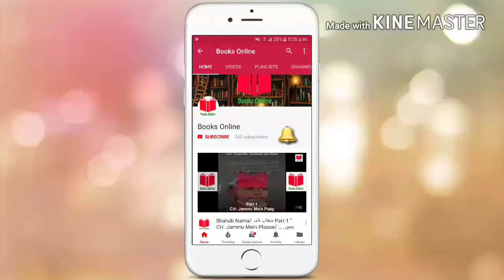Alipur Ka Ailee/ علی پور کا ایلی Part 48 " CH: Gooriyan / گوریاں " Urdu/Hindi Book by Mumtaz Mufti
Alipur Ka Ailee/ علی پور کا ایلی Part 48 " CH: Gooriyan / گوریاں " Urdu/Hindi Book by Mumtaz Mufti/ ممتاز مفتی ✔

The main chapters of this video are:
00:00 - Introduction/ تعارف
00:48 - Baki Mulakat Par/ باقی ملاقات پر
08:08 - Safeed Manzil/ سفید منزل
11:29 - Bey Maani Bey Musaraf/ بے معنی بے مصرف
16:32 - Mulakatin/ ملاقاتیں

Listen this epic book and masterpiece in Urdu Literature by Mumtaz Mufti/ ممتاز مفتی.
This is his autobiography.
I am reading the 11th chapter of this book which name is "Gooriyan / گوریاں". This video is part 48 of the book.
By watching this video you will be able to know about:
✔ How Ailee started to write love letters to goorian on behalf of the Ajmal?
✔ Hiw Ajmal started to meet with Gooriyan?
Listen and Enjoy.